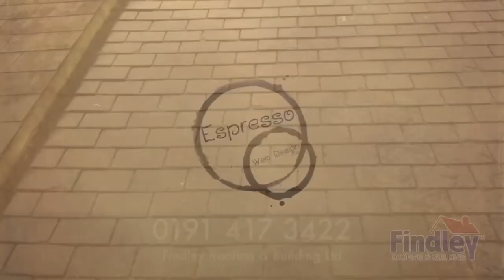Findley Roofing and Building Ltd, Roofing Company, Roofers in, Flat Roof, New Roof North East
Findley Roofing and Building Ltd are the North Easts number one Roofing Company for Flat Roof and New Roofs.  For roofers in the North East, Newcastle, Sunderland and Durham